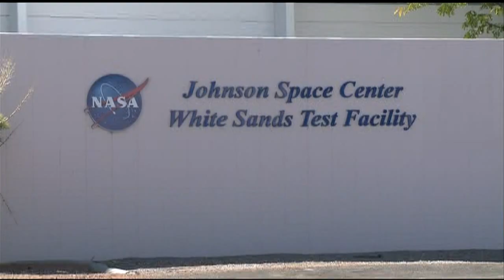Last shuttle flight roars low over N.M.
On Thursday the White Sands Test Facility staff there got a chance to say goodbye in spectacular fashion with a flyover by shuttle Endeavour as it and the shuttle program flew into retirement.